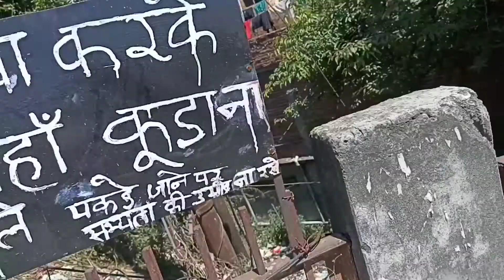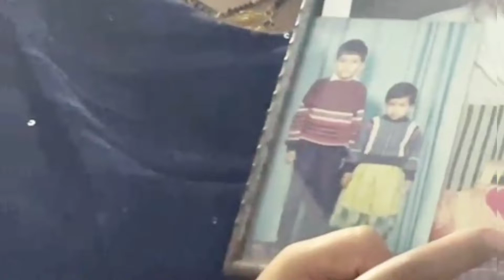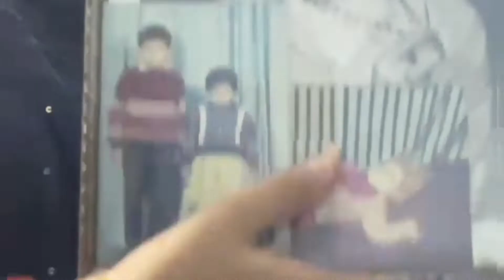दादी पोती मस्ती, मेरा बनाया हुआ स्केच, ज्यू कटाई, खाना पीना, कूड़ा फेकने दूर जाना बहुत भारी हुआ दिन